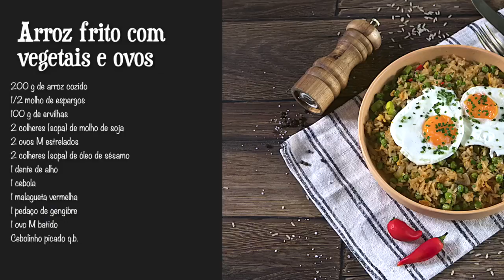Arroz frito com vegetais e ovo (receita vegetariana) - TeleCulinária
É daqueles que não perde um prato de arroz? Vai adorar explorar os sabores desta combinação fantástica de vegetais e ovo! Um prato bem colorido e saboroso para toda a família desfrutar. Basta seguir os passos e experimentar lá em casa!

INGREDIENTES
200 g de arroz agulha cozido
100 g de ervilhas
1/2 molho de espargos
1 cebola
1 dente de alho
2 ovos M estrelados
1 ovo M batido
2 colheres (sopa) de óleo de sésamo
2 colheres (sopa) de molho de soja
1 malagueta vermelha
1 pedaço de gengibre
Cebolinho picado q.b.

PARA O ARROZ COZIDO
Leve um tacho ao lume com o dobro do volume do arroz em água, temperada com sal. Assim que começar a ferver, adicione o arroz e deixe cozinhar em lume médio, por cerca de 10 minutos.

00:00 Receita de Arroz frito com vegetais e ovo
00:11 Refogar a cebola, o gengibre e o alho
00:22 Adicionar a malagueta e o ovo batido
00:30 Juntar o arroz cozido e envolver
00:39 Adicionar as verduras e o molho
00:53 Finalizar com os ovos estrelados e cebolinho
01:15 Resultado final e Lista de ingredientes